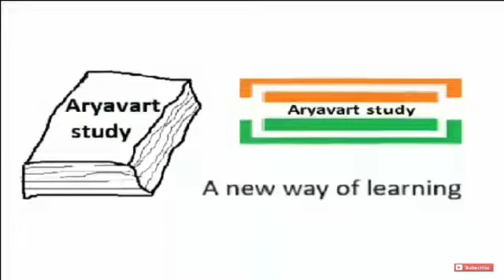उत्तर वैदिक काल इन हिंदी